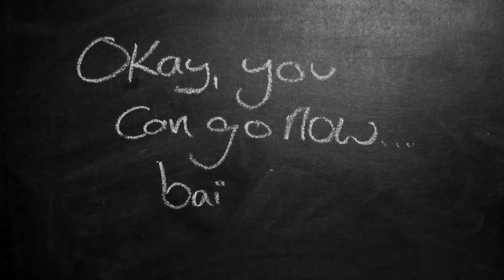NaNoWriMo Vlog 2021 // Week 2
My tea was too hot this time.

Book: The Merlin Tarot by R. J. Stewart